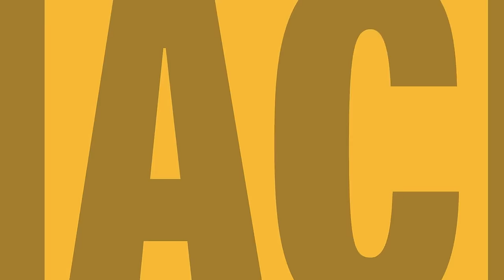Megan Rapinoe shares her biggest life lessons from the USWNT and being outspoken | Snacks S5 E3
Lynn is back from USWNT camp, and her and Sam are breaking down all the biggest stories. The two discuss Mallory Swanson’s heartbreaking injury, Becky Sauerbrunn’s 200th cap (and almost goal), and how two defenders scored against Ireland. Then, Megan Rapinoe joins the show to share major life lessons, from how to take a penalty kick on the world’s biggest stage to what Sue Bird has taught her about retiring gracefully.

Snacks is a weekly podcast from Just Women’s Sports where USWNT stars Sam Mewis and Lynn Williams break down the biggest stories in women’s soccer. Through candid (and often humorous) conversations with their teammates and friends, Snacks with Lynn and Sam gives listeners unprecedented insight into two of soccer’s biggest stars as they navigate life, sports and everything in between.

Timeline:

0:00-4:51 Spring Has Sprung
4:51-17:35 Camp Update
17:35-24:57 Megan Rapinoe joins the show
24:57-55:42 What Sue Bird taught Pinoe about retiring gracefully
55:42-1:02:05 Pinoe's advice for taking penalty kicks

Just Women’s Sports is the leading digital media platform dedicated exclusively to women’s sports. In a world where women’s sports have been historically underfunded and under-promoted, Just Women’s Sports exists to shine a light on all the stories, athletes and moments that define and fuel the space. Through original podcasts, premium video programming, social media, editorial content, a newsletter, and exclusive merchandise and live events, Just Women’s Sports is committed to making it both easy and fun to be a women’s sports fan.